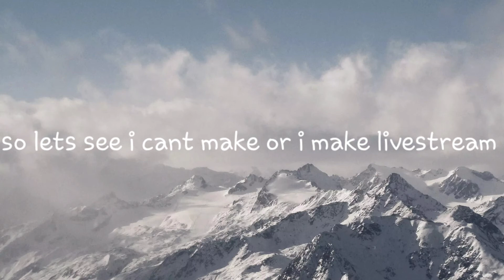i cant make livestream or i make livestream lets see!